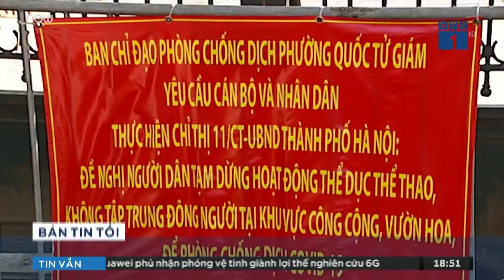Hà Nội: Sĩ tử tiếp tục đội nắng đến Văn Miếu "cầu may" trước kỳ thi tốt nghiệp THPT 2021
Mặc dù chưa được mở cửa để đảm bảo công tác phòng, chống dịch Covid-19, nhưng nhiều phụ huynh, thí sinh vẫn có mặt tại cổng Văn Miếu - Quốc Tử Giám để vái vọng cầu mong có thể đạt được điểm cao.